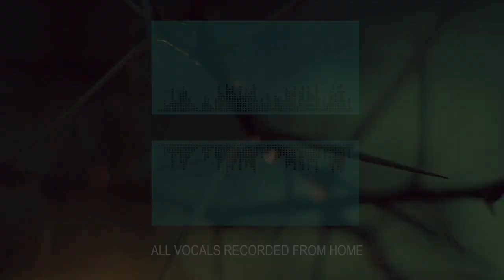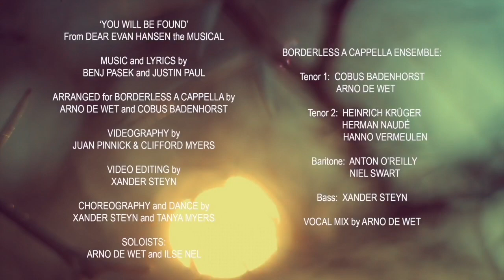Borderless A Cappella - You Will Be Found (Cover)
From DEAR EVAN HANSEN the MUSICAL

BENJ PASEK and JUSTIN PAUL

ARRANGED for BORDERLESS A CAPPELLA by
ARNO DE WET and COBUS BADENHORST

VIDEOGRAPHY by
JUAN PINNICK and CLIFFORD MYERS

XANDER STEYN

CHOREOGRAPHY and DANCE by
XANDER STEYN and TANYA MYERS

SOLOISTS:
ILSE FOURIE and ARNO DE WET

BORDERLESS A CAPPELLA ENSEMBLE:
Tenor 1: COBUS BADENHORST and ARNO DE WET
Tenor 2: HEINRICH KRÜGER, HERMAN NAUDÉ and HANNO VERMEULEN
Baritone: ANTON O’REILLY and NIEL SWART
Bass: XANDER STEYN

VOCAL MIX by
ARNO DE WET

Do YOU want to be part of our next project?

Please let us know